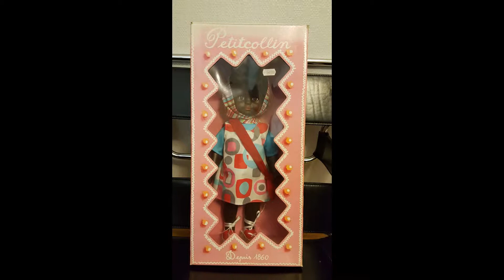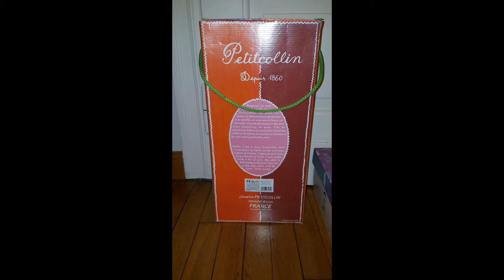Poupée Olive POP Black Yeux cristal Look 70' Petitcollin "Modes et Travaux"?